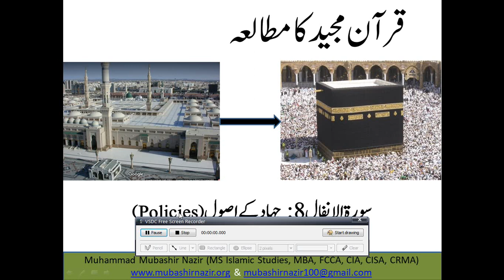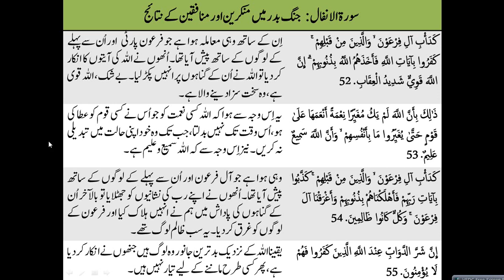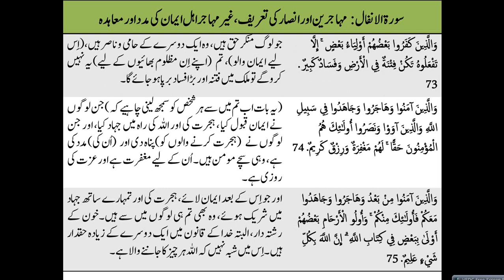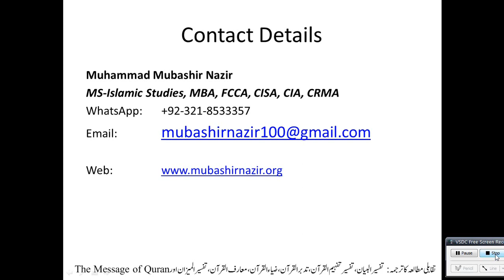Islamic Studies Program QS79 Al Anfal (Surah 8) Ethics during War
8. Al-Anfal

Previous Lectures
2. Al-Baqarah
3.Al Imran
4.Surah An-Nisa 4
5.Al-Maidah
66. Tahreem
108-114. QS76 Al Kausar, Al Kafiroon, Al Nasr, Al Lahab, Al Ikhlas, Al Falaq, Al Insaan